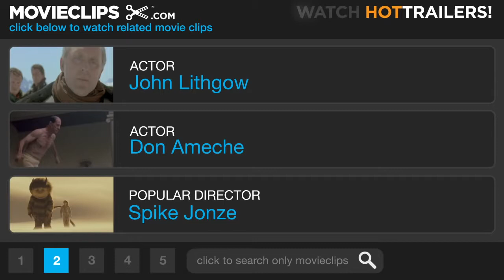Harry and the Hendersons Movie CLIP There Are No Bigfeet! 1987 HD